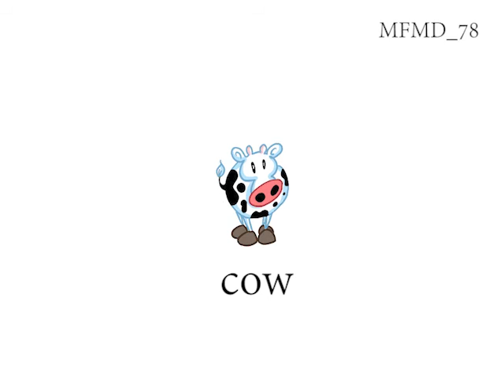07 Out and About (Smart Kids :Vocabulary)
Smart Plus 3
Module 7: Out and About
Credit to MM Publications